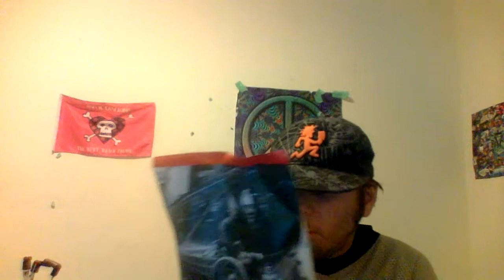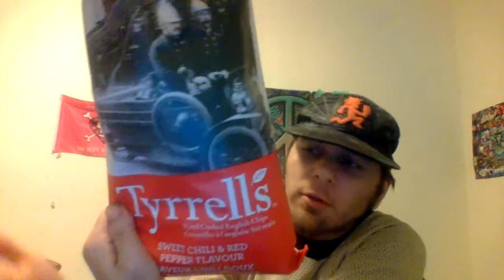Tyrrells Sweet Chili & Red Pepper.